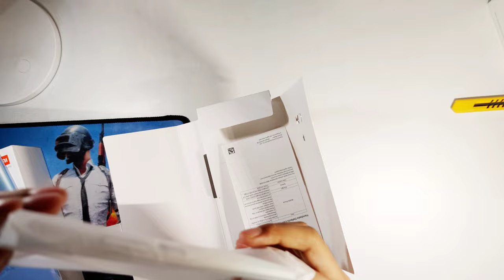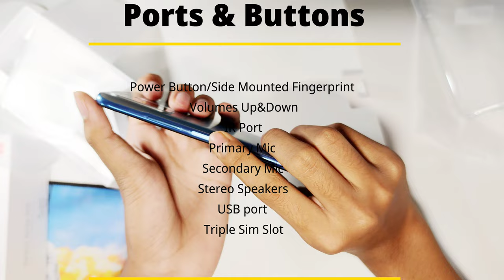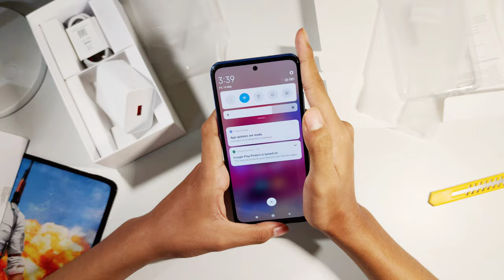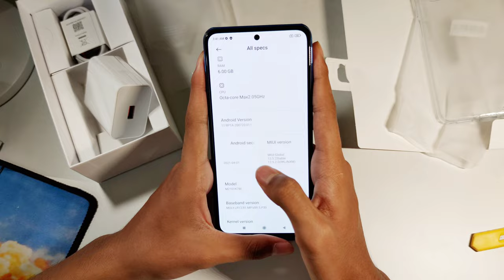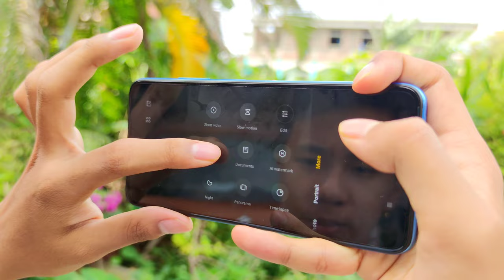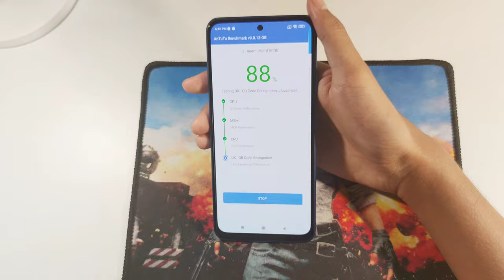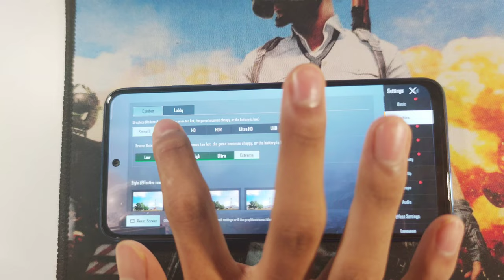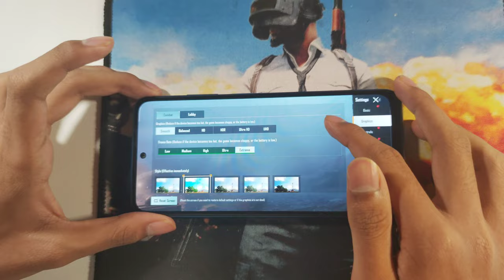RedmiNote10sUnboxing₹14999#64MP#HelioG95#AmoledFHD+StereoSpeaker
₹14,999 6GB+64GB
₹15,999 6GB+128GB

Colour
Deep Sea Blue
Frost white
Shadow Black

Storage & RAM
6GB+64GB | 6GB+128GB

Dimensions
Height: 160.46mm
Width: 74.5mm
Thickness: 8.29mm
Weight: 178.8g
*Data provided by internal laboratories. Industry measurment methods may vary, and therefore actual results may differ.

Display
6.43” AMOLED DotDisplay
Resolution: 2400x1080
409 PPI
Contrast ratio: 4,500,000:1
Color gamut: DCI-P3
Brightness: HBM 700 nits (typ), 1100 nits peak brightness (typ)
8-bit color
Reading mode 3.0
Sunlight mode 2.0
Low blue light certified by SGS

Processor
MediaTek Helio G95
CPU: Max CPU frequency 2.05 GHz
GPU: ARM Mali-G76 MC4
Battery & Charging
5000mAh (typ)
33W fast charging

Camera
64MP wide-angle camera
1/1.97" sensor size
0.7μm pixel size
f/1.79
8MP ultra-wide angle camera
118° FOV
f/2.2
2MP macro camera
f/2.4
2MP depth sensor
f/2.4
Rear camera photography features
64MP mode
Night mode
AI Beautify
AI portrait mode with bokeh and depth control
Rear camera video features
Video macro mode
Pro time-lapse video
Slow motion video
Rear video recording
4K, 3840x2160 at 30fps
1080p, 1920x1080 at 60fps
1080p, 1920x1080 at 30fps
13MP front camera
f/2.45
Front camera photography features
Timed burst
AI Beautify
Front camera video features
Time-lapse
Front video recording
1080p 1920x1080 at 30fps
720p 1280x720 at 30fps

 Protection
Splash,Water and Dust Resistant
IP53
*The device has been tested in a controlled environment and certified to be resistant to splash, water, and dust in specific laboratory conditions with the classification IP53 under IEC standard 60529. Resistance is not permanent and may deteriorate naturally over time. If your device is wet, do not attempt to charge it. Liquid damage is not covered under warranty.

Network & Connectivity
Dual SIM
Network bands:
2G: GSM B2, B3, B5, B8
3G: WCDMA B1, B5, B8
4G: LTE FDD B1, B3, B5, B8
4G: LTE TDD B40, B41
CA:
DL: 1C, 3C, 40A+40A, 40C, 40I
ULCA: 3C, 40C, 41C
Wireless Networks
2.4GHz/5GHz Wi-Fi
Bluetooth 5.0
VoWiFi
VoLTE

Navigation & Positioning
 GPS/AGPS, GLONASS, BeiDou
Audio
Dual speakers
3.5mm headphone jack
Hi-Res Audio certification

Sensors
Proximity sensor | 360° Ambient light sensor | Accelerometer | Gyroscope | Electronic compass | Z-Axis vibration motor | IR Blaster

Operating System
MIUI 12.5 based on Android 11

Package Contents
Redmi Note 10S / Adapter / USB Type-C Cable / SIM Eject Tool / Protective Case / Quick Start Guide / Warranty Card